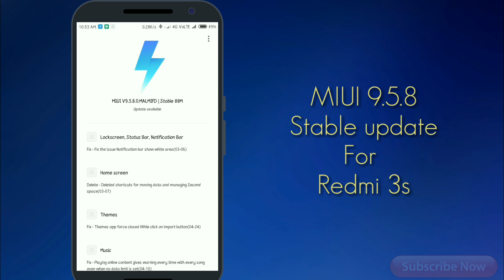MIUI 9.5.8.0 New Stable update For | Redmi 3s /prime | Download Link Here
Hello guys,In this video I'm show MIUI 9.5.8 Stable update Released For Redmi 3s/prime

Lockscreen, Status Bar, Notification Bar
⏺Fix -Fix the issue Notification bar show white area(03-06)
Home screen
⏺Delete - Deleted shortcuts for moving data and managing Second space(03-07)
Themes
⏺Fix- Themes app force closed While click on import button(04-24)
Music
⏺Fix-Playing andine cantent gives warning every time with every song even when no data limit is set(04-10)
⏺Fix- Playing online content gives warning every time with every song even when no data limit is set(04-10)
Weather
⏺Fix -Fix the issue that Weather keeps stopping(03-06)
Settings
⏺New - You can hide the shortcut to Second space now(03-07)
⏺Fix -Fix the issue that P-sensor doesn't work wel(03-06)
Mi Apps
⏺New - Add guidance for new users(03-09)
⏺New- Add top tabs on homepage and support side-scrolk03-09)
Web Apps
⏺New -Added a confirmation dialog for deleting Quick apps from Home screen(04-20)
⏺New -Added a confirmation dialog for deleting Ouick apps from Home screen(04-20)
⏺New-Shortcut for Spit screen in Recents (04-20)
⏺New-Shortcut for Split screen in Recents(04-20)
Browser
⏺New-Added the card of Recommend for you(03-14)
⏺Optimization -Search bar improved with broader input area(03-14)
Game speed booster
⏺New-A column for online games(01-30)

Split screen in Redmi 3s/prime Beta update

⏺Miui 9.5.11 For Redmi Note 5 pro

⏺ Android P look For all Phones

⏺MIUI 9.5.5.0 For Redmi 3s/prime